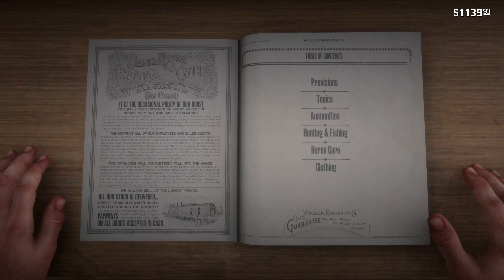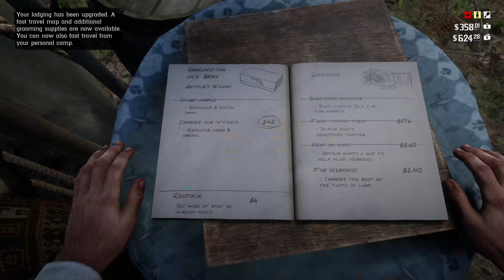Red dead redemption 2 in 4k Walkthrough part 8 robbing with Jaiver